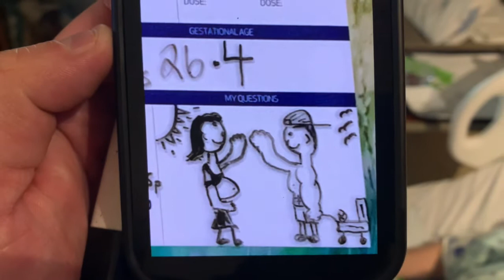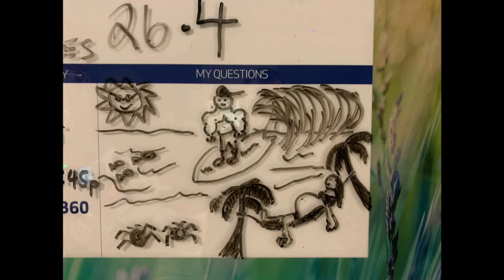Early Signs Of Preeclampsia 26 Weeks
We are officially resident of the hospital until our little man is here. 💙 could be days, could be weeks! The longer he cooks the better. We wound up here due to bleeding from plancenta privia and high blood pressure due to early preeclampsia.